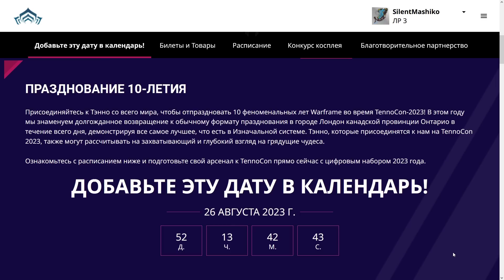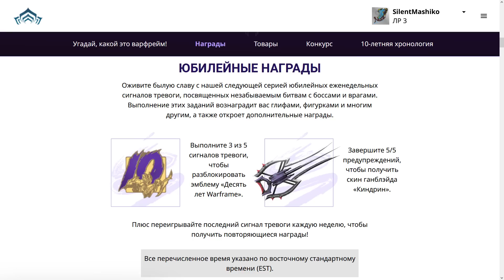Warframe | Новости 📣 | 30-й ранг НОЧНОЙ ВОЛНЫ, скорая ротация ВАРЗИИ и состав ЮБИЛЕЙНЫХ тревог ⚠️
Скин для собак есть - а куда улучшения шерсти подевались?

●Jobii - Curlicue